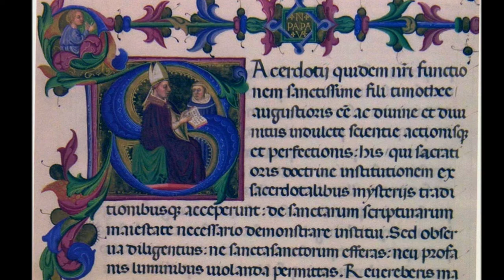The Life and Times of Saint Margaret, Queen and Patroness of Scotland, Chapter 1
The Life and Times of Saint Margaret, Queen and Patroness of Scotland
by A Secular Priest
read by KevinS
Chapter 1

Birth of the Princess Margaret – She spends her childhood in Hungary, at the Court of Saint Stephen